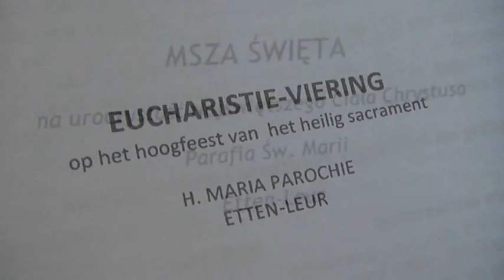Poolse viering Petruskerk Etten Leur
Poolse viering in de Petruskerk in Etten-Leur. Meer op